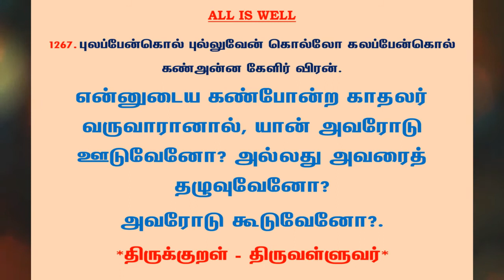#1291 | தினம் ஒரு திருக்குறள் - குறள் 1267 | Kural 1267 - Daily One Thirukkural